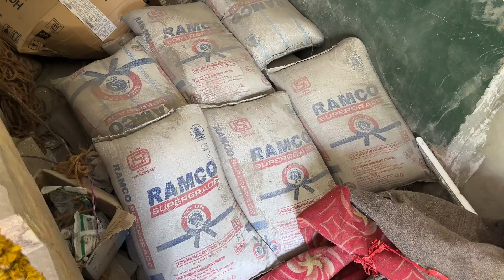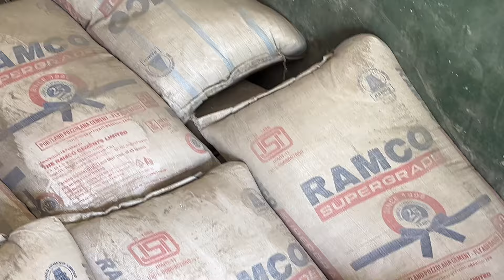తక్కువ బడ్జెట్ లో ఇల్లు కట్టాలి అంటే ఎంత ఖర్చు అవుతుంది / SMALL BUDGET HOUSE COST IN TELUGU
teluguconstructionwork telugubuildingconstruction తక్కువ బడ్జెట్ లో ఇల్లు కట్టాలి అంటే ఎంత ఖర్చు అవుతుంది / SMALL BUDGET HOUSE COST IN TELUGU